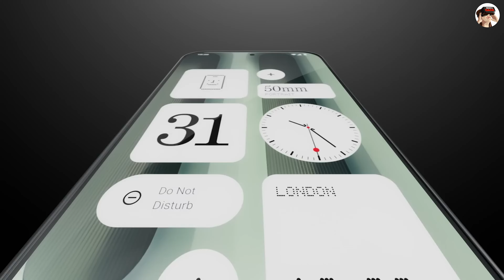Top 5 Best Camera Smartphones to Buy Under ₹30,000 ⚡ September 2024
Discover The Top 5 Best Camera Smartphones under ₹30,000 in September 2024, offering the best balance of performance, camera quality, and features.